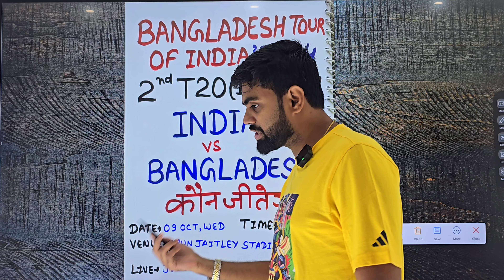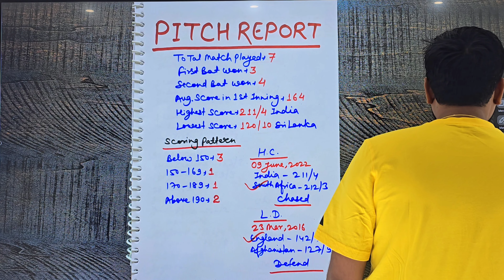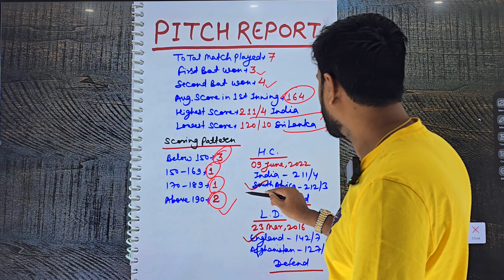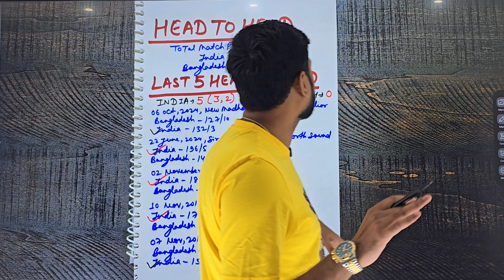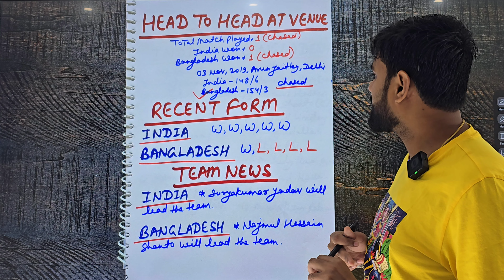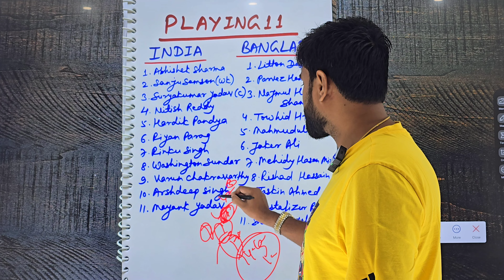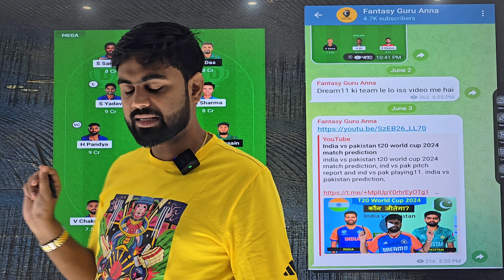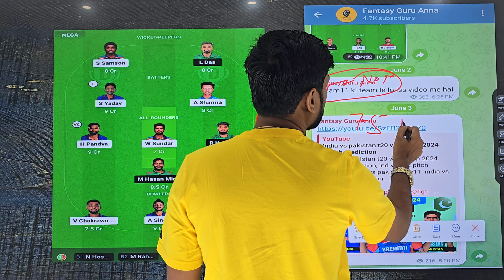india vs bangladesh 2024 prediction, ind vs ban 2nd t20 prediction, ind vs ban today t20 prediction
india vs bangladesh match prediction
today t20 session prediction
bangladesh vs india 2nd t20 match prediction
india vs bangladesh t20 match prediction
india vs bangladesh 2024
india vs bangladesh session kaise khele
session tips and tricks
session tips
fancy tips
india vs bangladesh t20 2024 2nd match prediction
india vs bangladesh pitch report
india vs bangladesh winner
india vs bangladesh prediction match
india vs bangladesh match prediction channel
session prediction t20 2024
india vs bangladesh session tips
bangladesh vs india match prediction
bangladesh vs india today match prediction
bangladesh vs india t20 2024
bangladesh vs india prediction today
t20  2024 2nd match prediction
ind vs ban 2024
match prediction today
india vs bangladesh 2nd t20 match prediction
india vs bangladesh 2nd t20 2024 match prediction
india vs bangladesh today match prediction
ind vs ban
2nd t20 match prediction

ind vs ban dream11 today prediction
ind vs ban today dream11 prediction